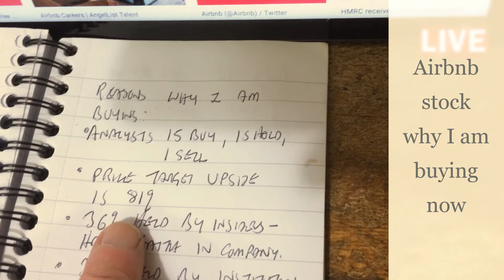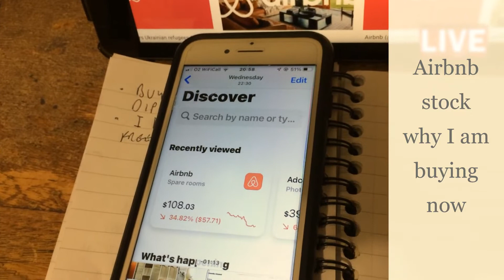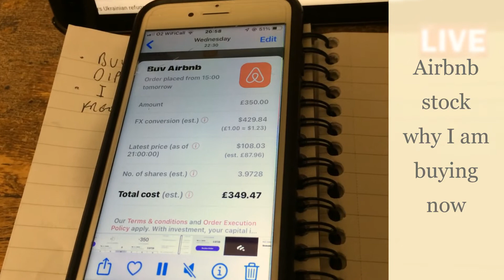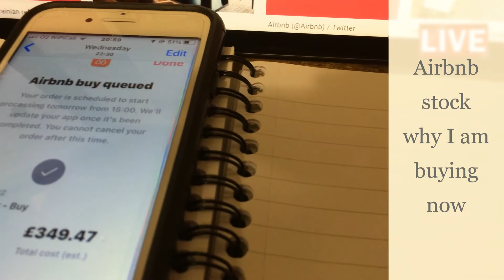Airbnb stock why I am buying now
All comments and questions are welcome and all will receive a reply.